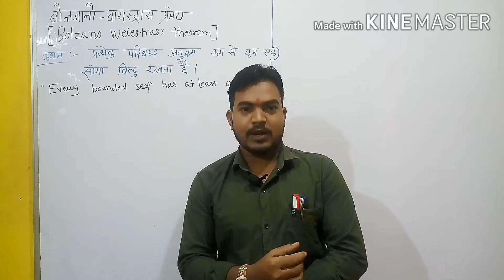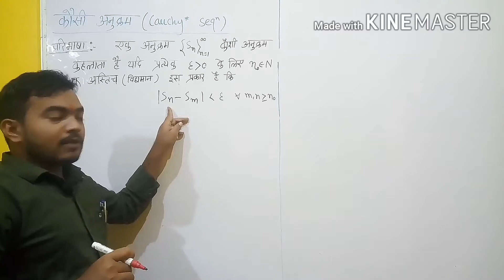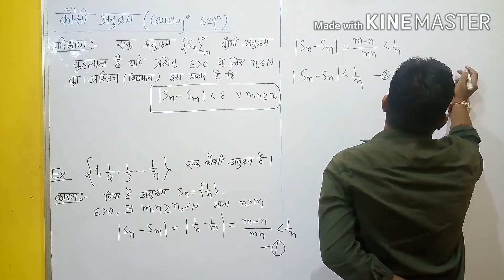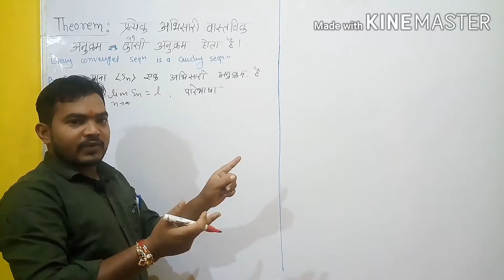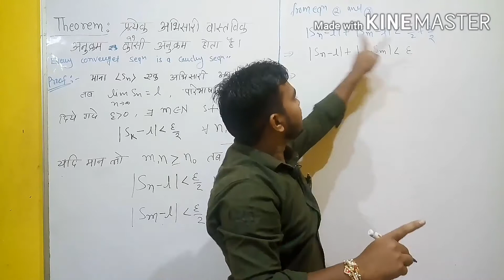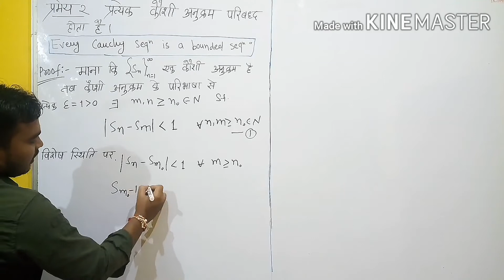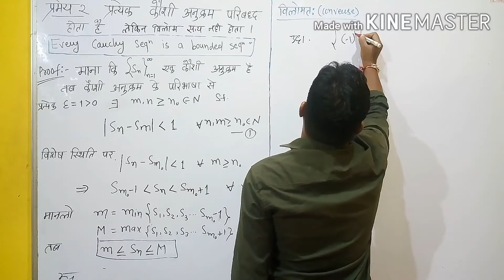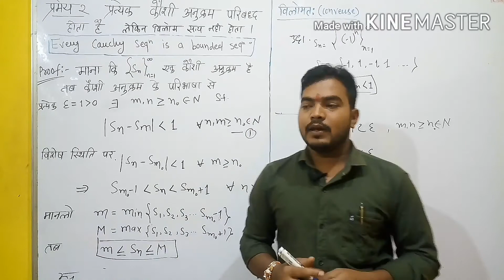Cauchy sequence and Important Theorems in hindi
Important theorem on Sequence in Hindi

Theorem -Every convergent Sequence is bound but converse is not true in general.
Theorem-Every convergent Sequence has Unique limit point,

Sequence on Real number
Important Theorems on sequence of limit point, and Convergence of sequencesBsc Mathematics Video Lecture series Sequence definition and example
Bounded Sequence with example
Monotonic Sequence with example
Convergent, Divergent, oscilatory Sequence with example*Bsc Mathematics Video Lecture series*,
Sequences,
Bsc,
Mathematics,
Real analysis,
1.Sequence definition and example,
2. Bounded Sequence with example,
3. Monotonic Sequence with example,
4.Convergent,
Divergent,
oscilatory Sequence,
with exampleSequence, Arithmetic,
Msc Maths
Sequences and series in hindi,
अनुक्रमो की अभिसारिता, श्रेणी,In mathematics, a sequence is a list of objects (or events) which have been ordered in a sequential fashion; such that each member either comes before, or after, every other member. More formally, a sequence is a function with a domain equal to the set of positive integers. A series is a sum of a sequence of terms.
Bsc Mathematics
msc Mathematics in hind
Y.K.Sahu Maths guru
Examples of continuity of one variable Function
Basic concept, limit point, Left hand limit, Right hand limit,
Continuous Function, Bsc1 Calculus  In hindi , Bsc2 Maths Advanced Calculus in hindi , Msc Mathematics, CSIR NET Real Analysis
Bsc, Msc, , pt.Ravishankar shukla University Raipur Mathematics
Mahasamund Academy of higher Mathematics,
Y.K.Sahu Sir
एकचर  फलनों  की  सांतत्य
एकचर फलनों की सांतत्य व अवकलनीयता परिभाषा व उदाहरण,
विश्लेषण, कलन, उच्च कलन गणित,  गणित अध्ययन

Sequence definition and example
Sequences,
Bsc,
Mathematics,
Real analysis,
Convergent,
Divergent,
oscilatory Sequence,
with exampleSequence, Arithmetic,
Msc Maths

oscilatory Sequence,
अनुक्रमो की अभिसारिता, श्रेणी,
In mathematics, a sequence is a list of objects (or events) which have been ordered in a sequential fashion; such that each member either comes before, or after, every other member. More formally, a sequence is a function with a domain equal to the set of positive integers. A series is a sum of a sequence of terms.
Bsc Mathematics in hindi
Calculus in hindi,
Y.K.Sahu sir
Mahasamund best coaching
Academy of higher Mathematics
Video Lecture series*
1.Sequence definition and example
2. Bounded Sequence with example
3. Monotonic Sequence with example
4.Convergent, Divergent, oscilatory Sequence with example*Bsc Mathematics Video Lecture series*,
Sequences,
Bsc,
Mathematics,
Real analysis,
1.Sequence definition and example,
2. Bounded Sequence with example,
3. Monotonic Sequence with example,
4.Convergent,
Divergent,
oscilatory Sequence,
with exampleSequence, Arithmetic,
Msc Maths
(कौशी अनुक्रम व प्रमेय )
उच्च कलन हिन्दी